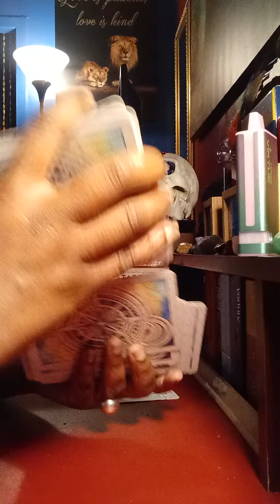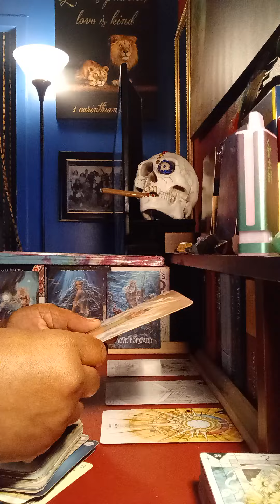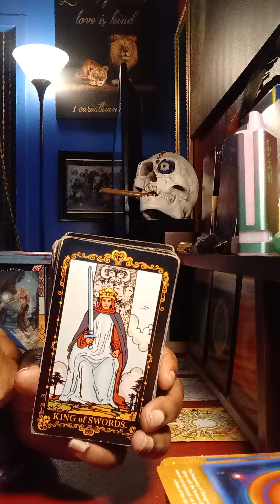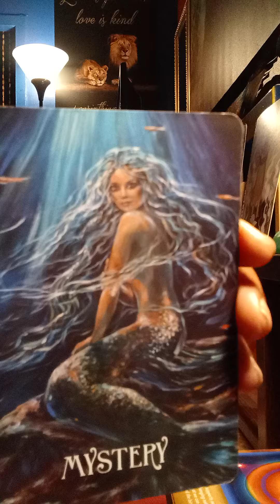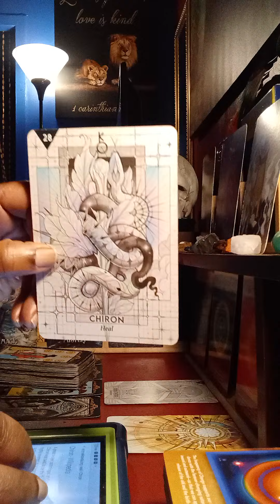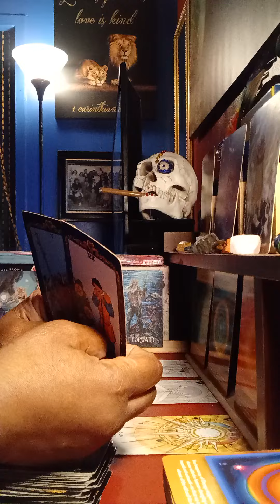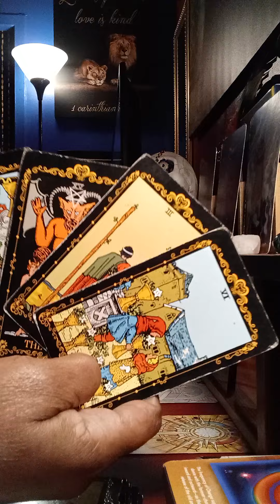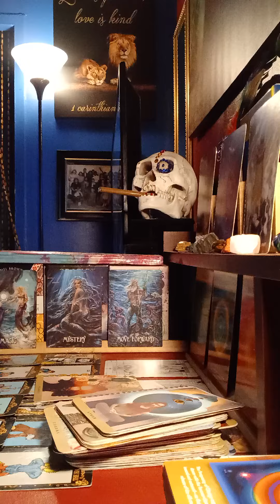This is unbelievable💦💫💥 So Many confirmation in this read right hear. You really need to hear this.